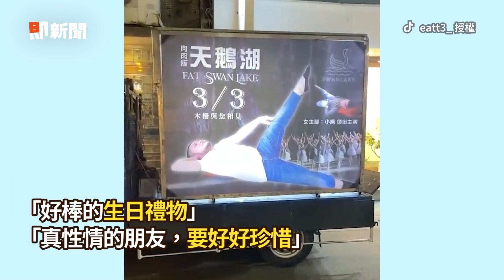男把面紙丟火鍋偽裝豆皮 朋友被騙嚼幾口後傻眼！｜搞笑｜損友｜惡作劇｜整人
☑影片授權：TikTok pinopino0919